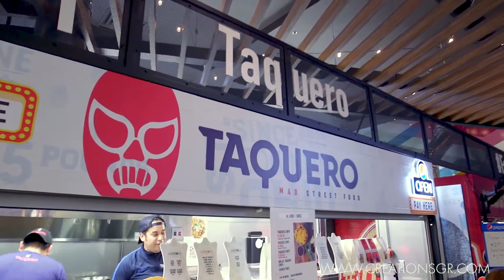Mobile Kitchens by Creations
Recent installation of our Mobile Kitchen platform.